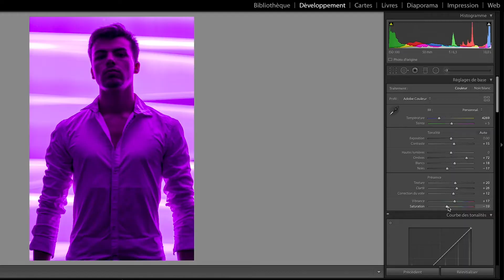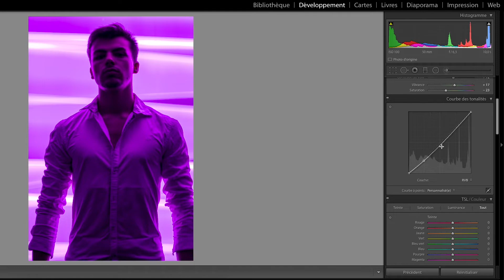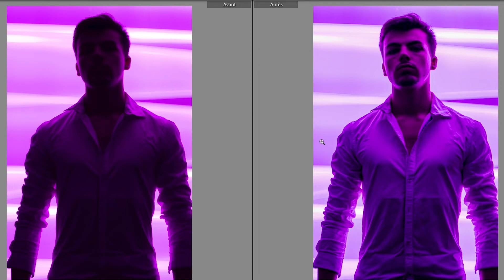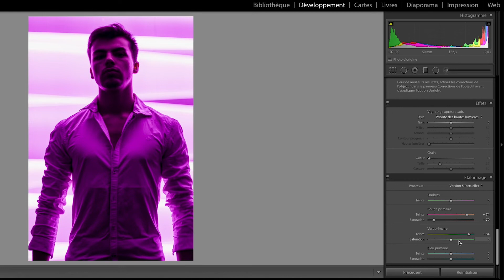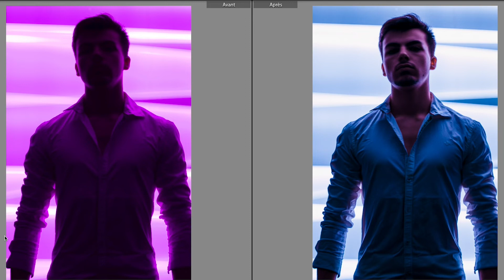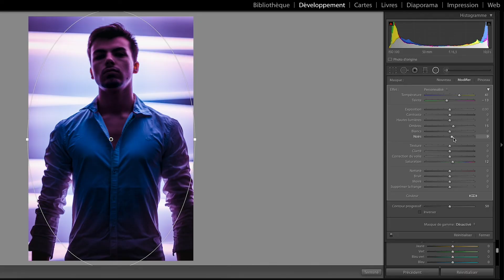LIGHTROOM - La photo portrait - JEDIT #1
Voici le premier épisode de JEDIT. Une petite série de vidéos sur la retouche des photos que vous avez le plus aimé sur Instagram.

N'hésites pas à me dire en commentaire ce que tu en as pensé.

Mon matos :

Sony A7III
Sony 24-105 f/4
Sony 50mm f/1.8
Gopro hero 7 black

DJI Ronin S

Rode video micro
Rode Filmaker kit

Kit studio Neewer

Ecran LG 21/9
Mackie CR4
Bose sound link II